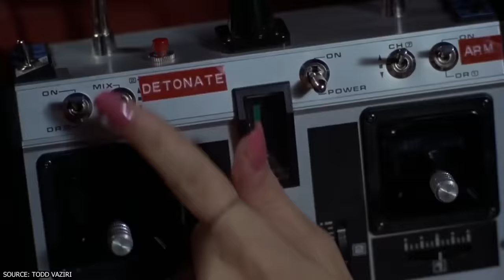This Scene Wasn’t Edited, Look Again at the Blues Brothers Blooper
"The Blues Brothers," released in 1980 and directed by John Landis, is a cinematic phenomenon that seamlessly fuses comedy, music, and action, earning it a well-deserved place in the pantheon of cult classics. Starring John Belushi as Jake Blues and Dan Aykroyd as Elwood Blues, the film follows the brothers on a rollicking journey to save their childhood orphanage by reuniting their band and paying off the outstanding debt.

00:00 - Intro
00:29 - Was the Script Supervisor Asleep?
02:53 - The Blues Brothers Trivia
06:45 - The Legacy of the Blue Brothers
08:00 - Outro

The film's success can be attributed to its infectious energy, sharp wit, and soundtrack featuring legendary musical performances. Belushi and Aykroyd's comedic chemistry, honed during their "Saturday Night Live" days, is palpable, driving the narrative with a perfect blend of irreverence and charm. What sets "The Blues Brothers" apart is its commitment to authenticity in both its humor and musical elements, paying homage to the rich tradition of blues and soul music.

"The Blues Brothers" achieved massive success at the box office and became a cultural touchstone, resonating with audiences for its irreverent humor and memorable characters. Beyond its initial acclaim, the film's legacy endures through its influence on subsequent generations of comedians, musicians, and filmmakers. The iconic car chases, the Blues Brothers Band, and the larger-than-life performances by music legends like James Brown, Aretha Franklin, and Cab Calloway have become ingrained in popular culture.

The film's soundtrack, featuring classic tunes like "Soul Man" and "Everybody Needs Somebody to Love," has become a cultural institution itself, transcending the movie and influencing a wide array of artists. The enduring popularity of the film is evident in its continued presence in pop culture references, parodies, and the annual "Blues Brothers Revue" performances.

Today, "The Blues Brothers" remains a beloved classic, a testament to its timeless appeal. The film stands as a celebration of irreverence, camaraderie, and the enduring power of the blues, ensuring that the adventures of Jake and Elwood Blues will be cherished for generations to come.